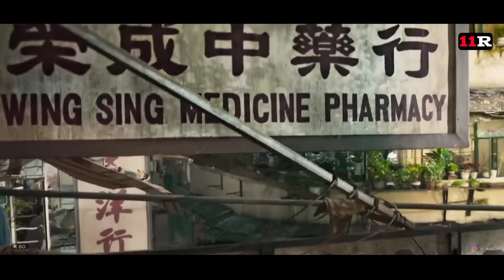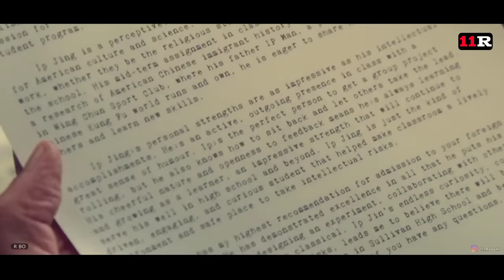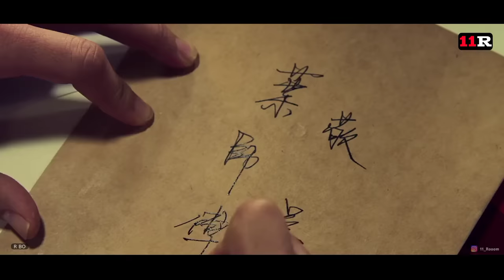AKHIR HIDUP SANG "LAGENDA" IP MAN | Alur Cerita Film Ip Man 4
TERIMKASIH BANYAK SUDAH MENONTON

music @ramol music